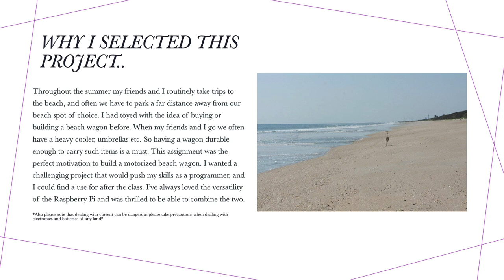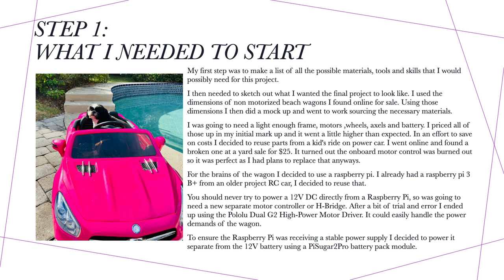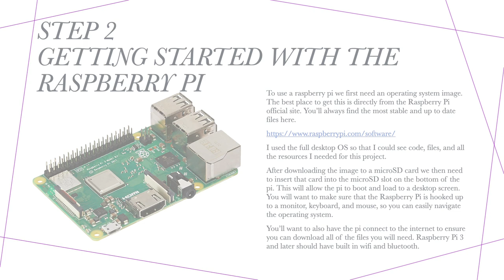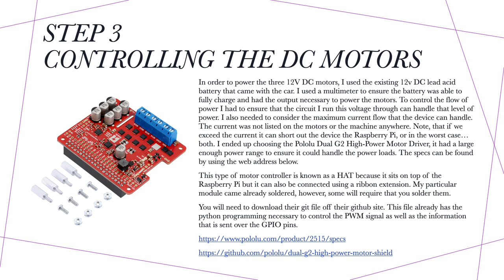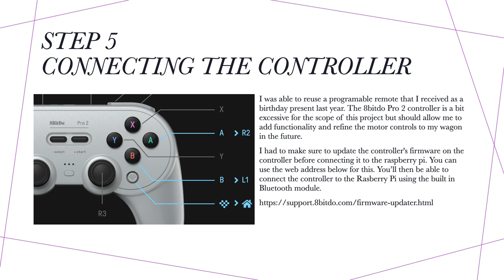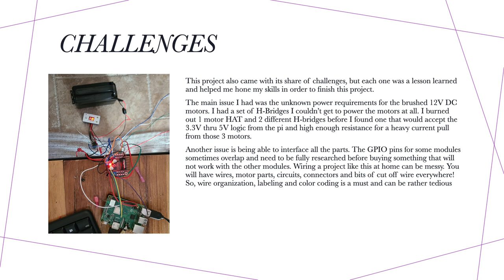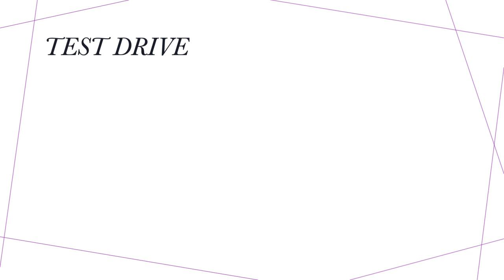Capstone IT - Raspberry Pi Controlled Beach Wagon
Project Final using a Raspberry Pi to control a wagon designed for carrying items on summer beach trips!